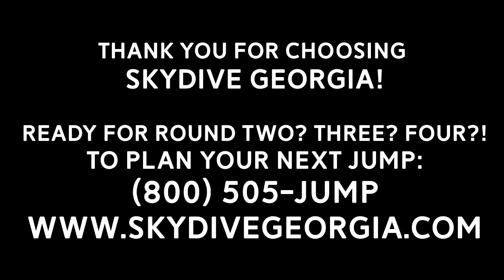Tandem Skydiving! Ryan from Milton, GA at Skydive Georgia!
Another fun fantastic tandem skydive at Skydive Georgia! Watch Ryan from Milton, GA experience Tandem Skydiving with the best in the business!